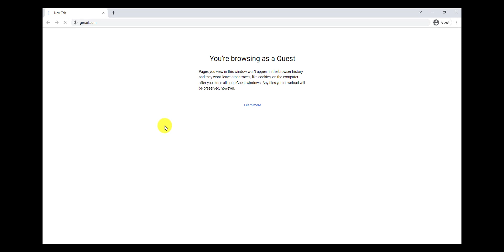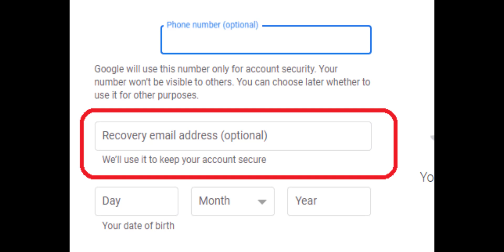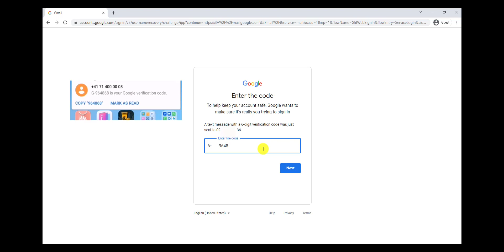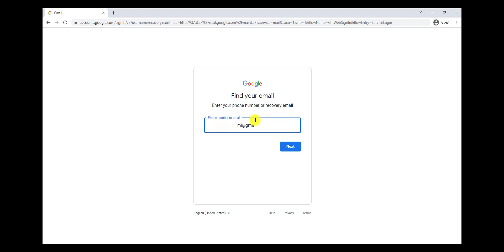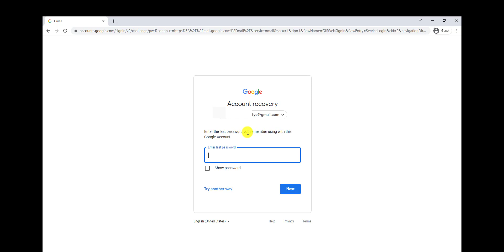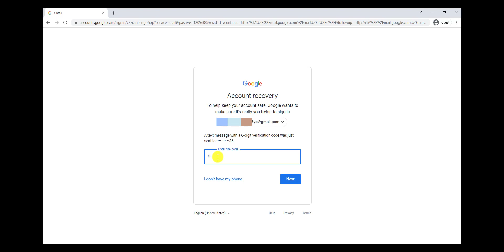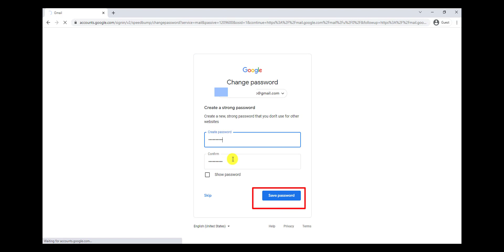How to Recover Gmail Account? All Ways | Without Verification Code Or Phone Number Or Email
In this video, you will learn how to recover your Gmail account in multiple ways.

00:00 introduction
00:45 Gmail address Recovery ( Phone Number)
02:45 Gmail address Recovery ( Recovery Email)
03:53 Gmail Password Recovery (Multiple Ways)